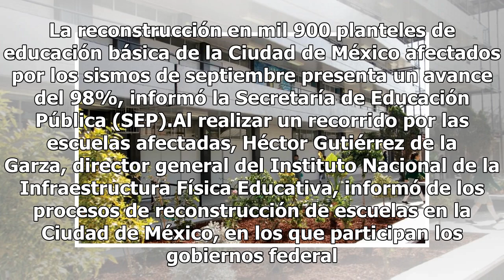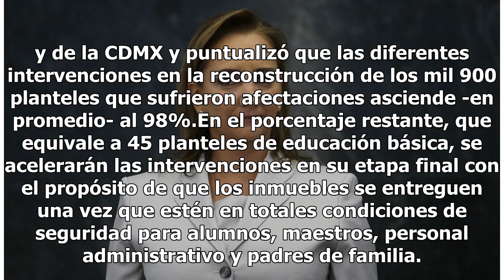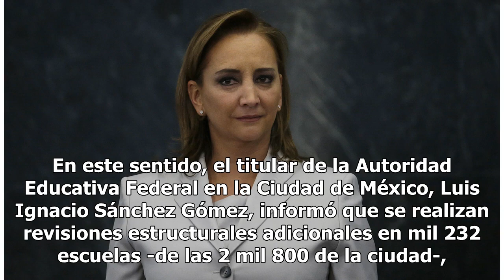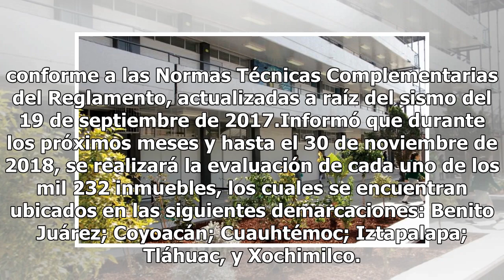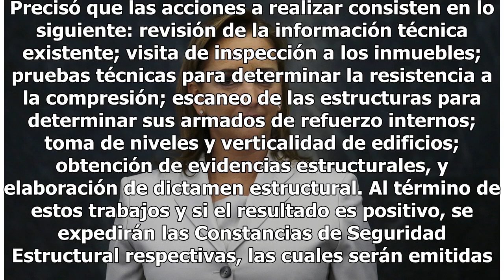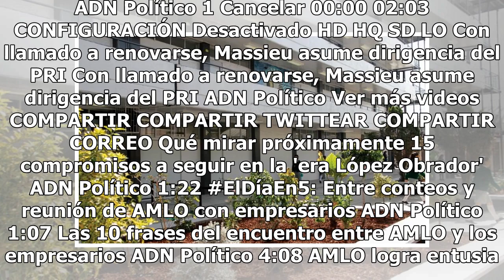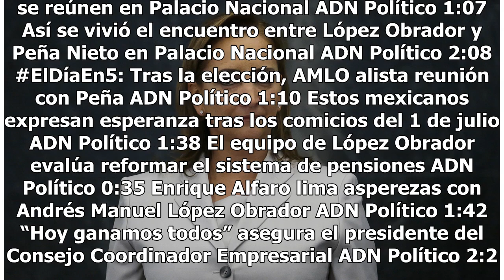SEP reporta avance de 98% de escuelas afectadas por sismos en CDMX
La reconstrucción en mil 900 planteles de educación básica de la Ciudad de México afectados por los sismos de septiembre presenta un avance del 98%, informó la Secretaría de Educación Pública (SEP).Al realizar un recorrido por las escuelas afectadas, Héctor Gutiérrez de la Garza, director general de...